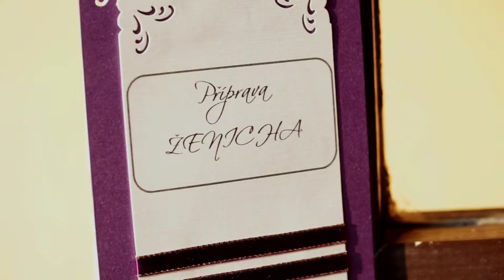Svatební klip Sissi + Ali